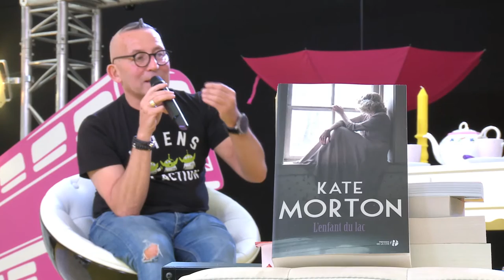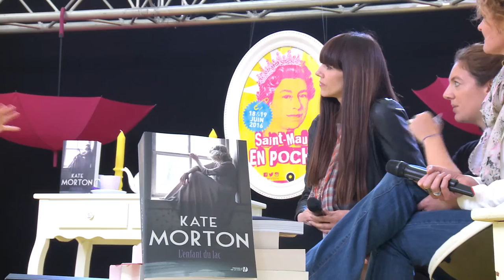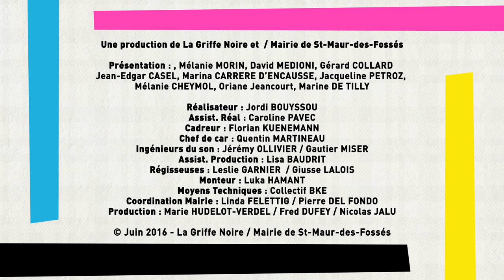SMEP 2016 - Rencontre avec Kate Morton et Susan Fletcher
Retour sur les moments forts du dernier salon Saint-Maur en Poche 2016 qui s'est déroulé les 18 & 19 juin 2016 sur la Place des Marronniers à Saint-Maur-des-Fossés…
Gérard Collard réunit sur la scène de La Griffe Noire l'australienne Kate Morton et la britannique Susan Fletcher, deux de ses coups de cœur...

L'Enfant du lac de Kate Morton et Anne-Sylvie Homassel aux éditions Presses de la Cité

1933. Comment Theo Edevane, adorable poupon de onze mois, a-t-il pu disparaître durant la nuit de la Saint-Jean ? Les enquêteurs remuent ciel et terre, mais l'enfant demeure introuvable. Pour les parents comme pour les filles Edevane, la vie ne sera plus jamais la même après ce drame. La maison du lac, la propriété tant aimée, est fermée et laissée à l'abandon.
Soixante-dix ans plus tard, Sadie Sparrow, jeune détective londonienne en vacances dans les Cornouailles, curieuse et momentanément désœuvrée, s'intéresse à cette mystérieuse disparition. Elle reprend l'enquête, au grand dam de l'une des sœurs aînées de Theo, Alice, devenue écrivain à succès.

Un bûcher sous la neige de Susan Fletcher et Suzanne-V Mayoux aux éditions J'ai Lu

Au coeur de l'Ecosse du XVe siècle, Corrag, jeune fille accusée de sorcellerie, attend le bûcher. Dans le clair-obscur d'une prison putride, le révérend Charles Leslie, venu d'Irlande, l'interroge sur les massacres dont elle a été témoin. Mais, depuis sa geôle, la voix de Corrag s'élève au-dessus des légendes de sorcières et raconte les Highlands enneigés, les cascades où elle lave sa peau poussiéreuse. Jour après jour, la créature maudite s'efface. Et du coin de sa cellule émane une lumière, une grâce, qui vient semer le trouble dans l'esprit de Charles.

Les reflets d'argent de Susan Fletcher et Stéphane Roques aux éditions J'ai Lu

Les caprices de la mer ont toujours rythmé la vie des habitants de l'île de Parla. C'est ainsi depuis la nuit des temps et cela ne changera pas. Pour les familles Bundy et Lovegrove qui résident sur cette île depuis des générations, il n'y a rien d'autre à faire que d'accepter la routine et la perte des êtres chers qui s'en vont un à un. Un jour pourtant, un homme mystérieux s'échoue sur la plage de Sye, un homme qui ressemble étrangement à l'homme-poisson porteur d'espoir dont parle le livre qui rassemble les mythes de l'île. Cette découverte, que tous voient comme un signe de renouveau, va réveiller l'âme de cette communauté pour mieux la faire renaître.

Vous pouvez commander sur le site de la librairie en ligne